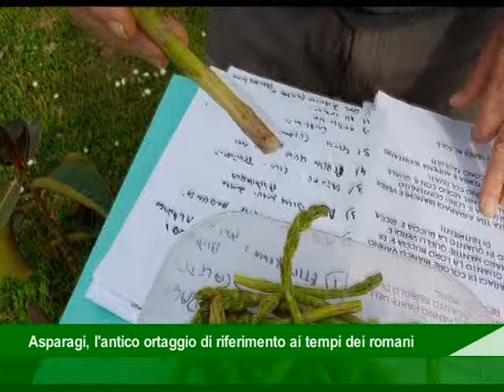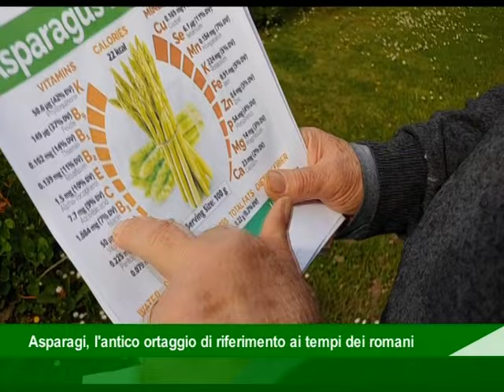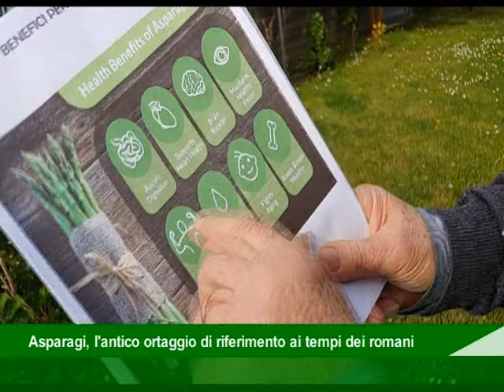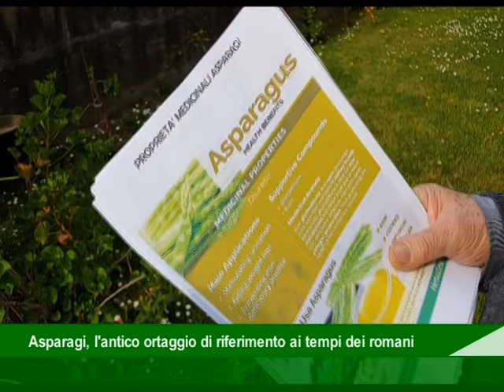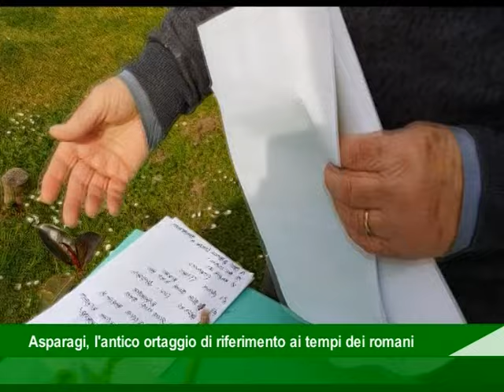Rubrica De Prisco Asparagi 14 04 2024